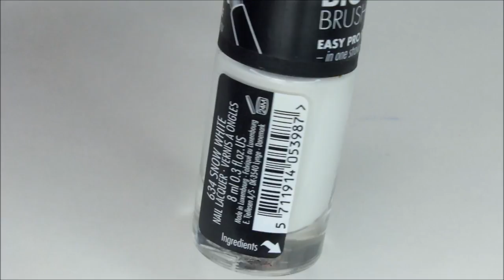Lila-valkoiset kynnet vesisiirtokuva yksityiskohdilla | Sussu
Hellurei! Päätin omalla videovuorollani taas lakata kynsiä! :) Toivottavasti tykkäätte.

LAKAT
GOSH - 541 Gasoline
GOSH - 634 Snow White
Picture Polish - Top Coat